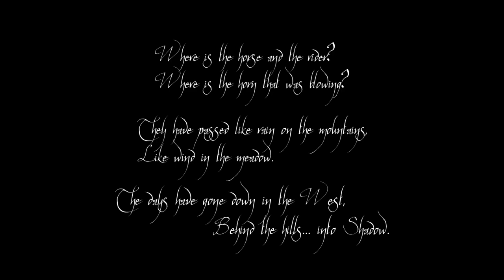🌿Cinematic Orchestral Music & Meditative Ambience - Tribute To The Lord Of The Rings [No Copyright]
This is the 9th track on my Fantasy Music Mix, available now on my channel. Free to use, original fantasy music, beautiful orchestral music (if I may say so myself lol) This song is very close to my heart, since I have always been a huge fan of the Tolkien Universe, the LOTR books and the movies as well. I think Howard Shore did a magnificent job composing one of the most beautiful soundtracks in the history of cinema. This piece is a modest attempt to explore the world of Middle Earth even further (dare I say, to bring my tiny contribution) because - if you're here you already know - that the journey never ends, it "goes ever on and on"...

🎶Music and visuals by 🌿FlorAcoustic.

00:00 - Like Rain On The Mountain (Orchestral Music)
02:55 - Epilogue (Piano Music)

🎶 Through my music I try to create a surreal dream world, a space where we can unwind and let our imagination run free. Although I love doing it, editing takes hours and hours of work, so please respect the following:

🆗 you can use my music for free, in the background of your YouTube videos, if you give correct credit (even if your channel is monetized).
❗ if you have a music oriented channel, you need direct permission from me to use my music.

About this song:
🦌Genre: Instrumental music, orchestral music (cinematic choir, soft natural voices, soft piano, harp, flute, clarinet, horns, violins, violas, strings, cello, glockenspiel, music box) meditative music and ambience, ambient music, cinematic music, no copyright.
🦌Ambience: calming, relaxing, soothing, magical, enchanting fantasy ambience with nature sounds.
🦌Suitable for: relaxing music, music for daydreaming, soundtrack for a fairytale film, fantasy movie soundtrack, background music for reading fantasy books, background music for gaming e.g. D&D background music, Dungeons and Dragons, music for role playing e.g. TTRPG music, music for studying, music for painting, music for relaxing, music for sleep, music for late night reading, music to listen to before going to bed etc.

The epic scene in this video depicts Gandalf, as he is walking into the Misty Mountains, stormy as they are, with a dramatic dark sky above but also with a stream of light and hope ahead.